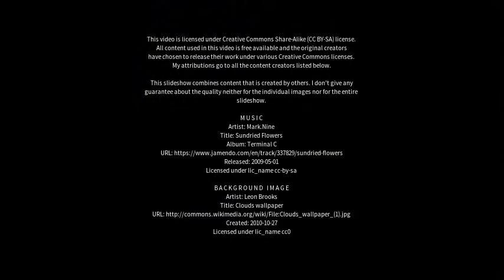Best places to visit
Best places to visit - Lianyuan (China) Best places to visit - Slideshows from all over the world - City trips, nature pictures, etc.